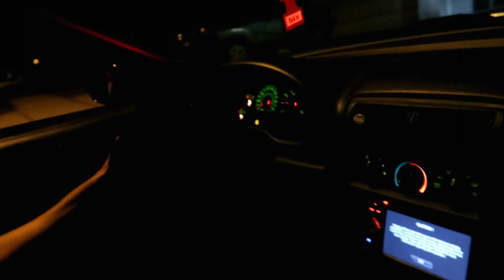WE GOT DUSTED BY A LADYDRIVEN GENESIS (built mustang)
We were bored so decided to see who's car was faster. The boyfriends's Built mustang or the Girlfriend's Tuned Genesis. and We were surprised to see what the outcome was.
(PEOPLE STREET RACING ARE PROFESSIONALS. NEED TO BLUR FACE. ALL CGI TOO. NOTHING IS REAL.)